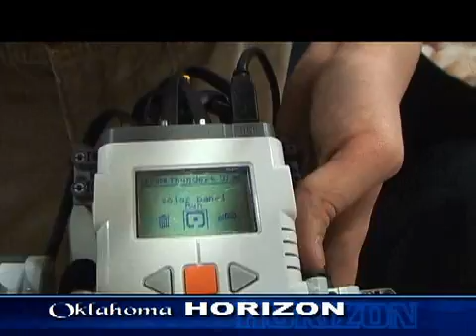Oklahoma is waging war on robots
Every year thousands of young people from across the country compete in something called FIRST robotics and for the first time ever, one of the battles of metal and minds was waged here in Oklahoma.